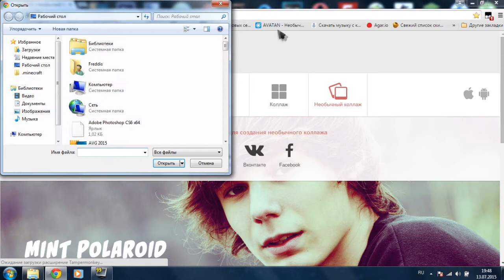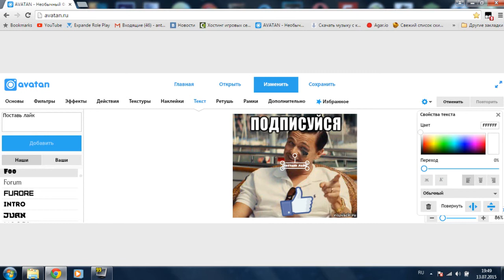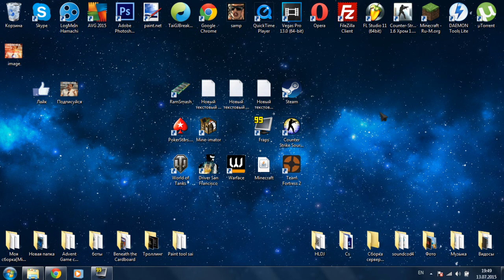Онлайн фоторедактор Avatan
Requiem Online - это бесплатная клиентская онлайн-игра от корейской компании Gravity CIS в жанре Horror-MMORPG. Действие игры происходит после жестокой межрасовой войны в Эгетии, где все было разрушено богом Танатосом, мир превратился в руины и начал порождать ужасных монстров, которых игрок должен уничтожить.